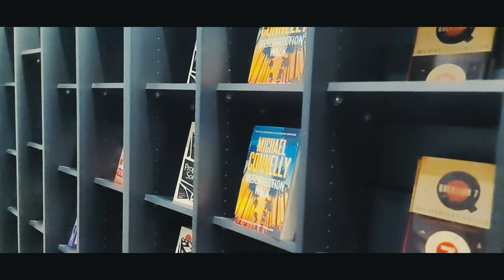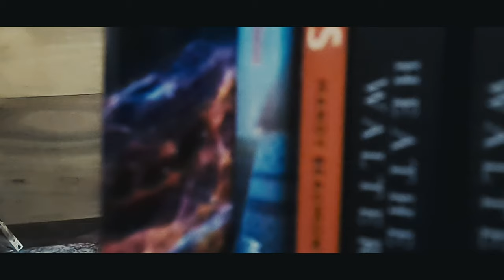Galaxy S20 Ultra : DYMOCKS Bookstore Adelaide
A privately held bookstore chain based in Australia, Dymocks Booksellers specialises in CDs, DVDs, Blu-ray discs, e-books, and related merchandise. The chain will have roughly 50 locations in Australia by June 2022.

🚀  TOOLS AND SERVICES I RECOMMEND:

🎥 My favourite tagging, channel growth, and management tool for YouTubers

📼 OUR PODCAST APPS ARE USING

❤️ Help me help other Podcast creators by joining the our Podworks.io Community TODAY

Suite 533 Shop 2016 219 Montague Road SOUTH AUSTRALIA 5098 AUSTRALIA

📢 If you enjoyed this video help others enjoy it by adding captions in your native language

 ☯ SHARING IS CARING ☯ Share this episode on Instagram, Facebook, Twitter, Pinterest